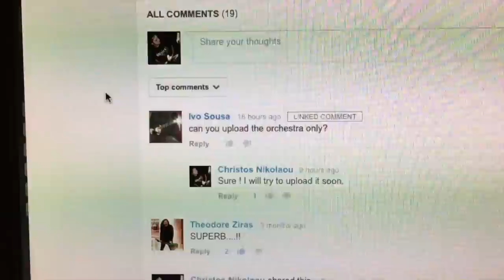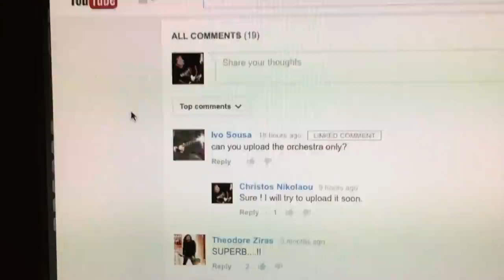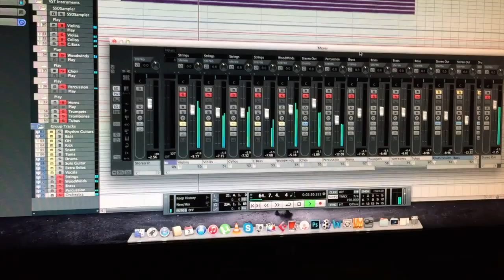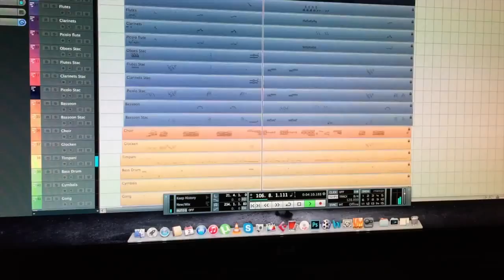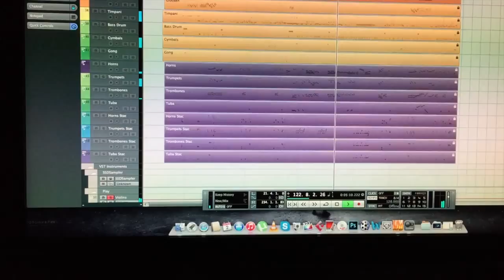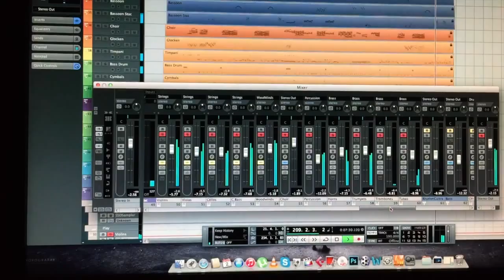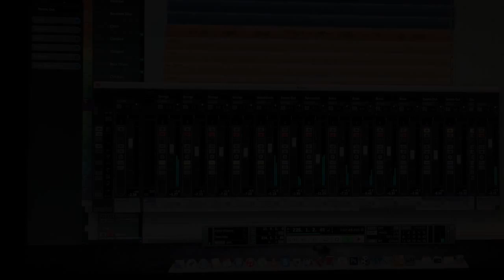Metallica - Blackened Orchestral Arrangement By Christos Nikolaou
This is the orchestral arrangement of the Metallica cover of Blackened  which you can watch in the following link :